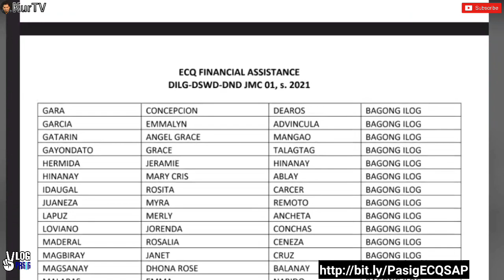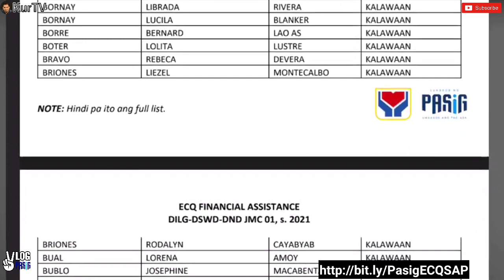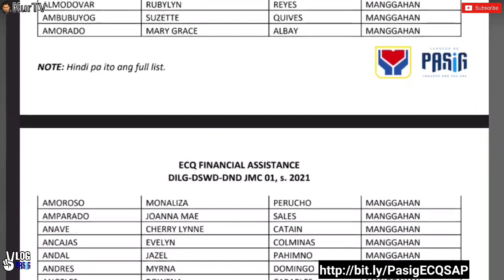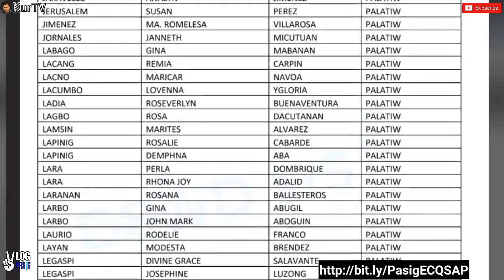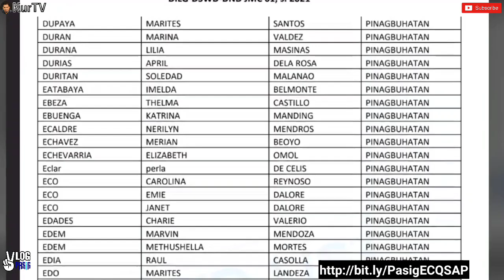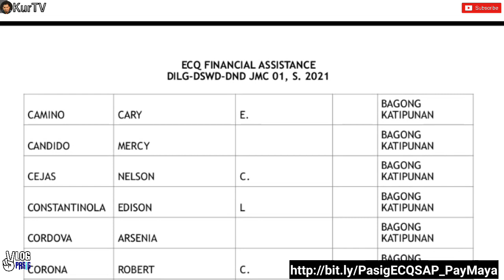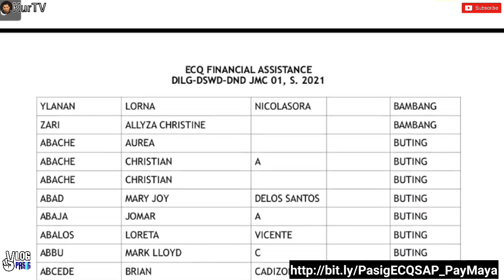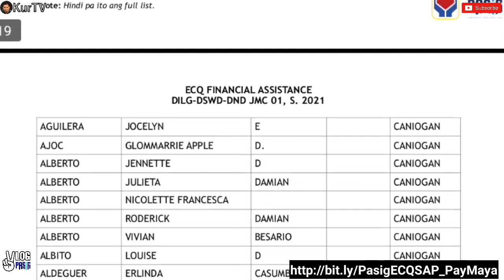ECQ FINANCIAL ASSISTANCE AT DSWD SAP 2nd TRANCHE BENEFICIARIES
ADVISORY UKOL SA FINANCIAL ASSISTANCE PAYOUT

Tatlong paraan ang magiging distribution ng financial assistance mula sa national government para sa low-income families o mga lubhang naapektuhan ng pagsasailalim sa Greater Manila Area, kabilang ang Pasig City, sa enhanced community quarantine:

1. House-to-house distribution
2. PayMaya Payout
3. Onsite Distribution ng mga barangay

Tingnan sa infographic ang description kada mode ng payout. Hangga’t maaari ay nililimitahan natin ang pagkukumpulan at pangangailangang pumila para mapanatili ang minimum health standards katulad ng social distancing.